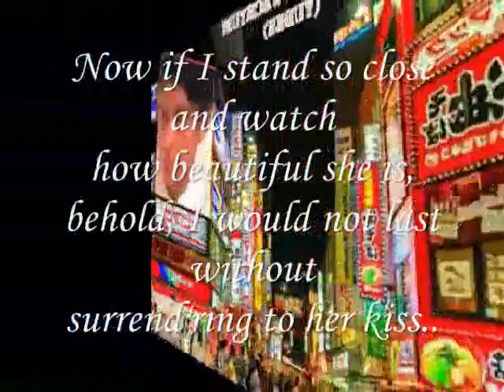surrend'ring to her kiss..,,,,,- Miftachul Wachyudi (Yudee)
do.
do so
Money is an excellent servant, but the host
very bad.